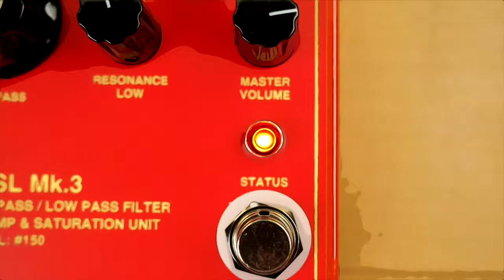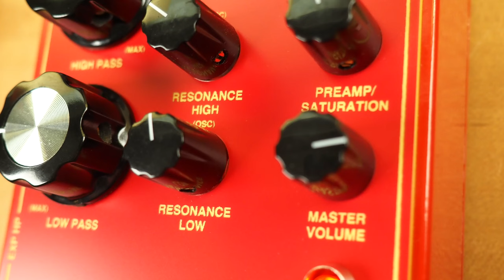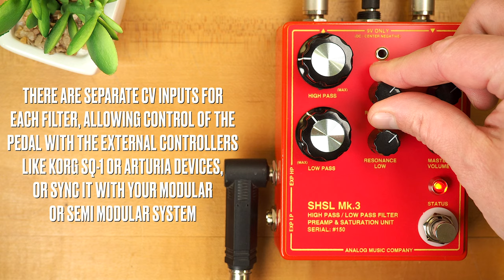Analog Music Company SHSL (So High So Low) Mk.3 Filter & Preamp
"Dirty in a good way!" The SHSL (So High So Low) preamp based on the high-pass/low-pass filter inspired by an MS-20 filter and a Moogerfooger preamp.

SpeakerMaker 1x12

💥 MISCELLANEOUS

🔗 LINKS